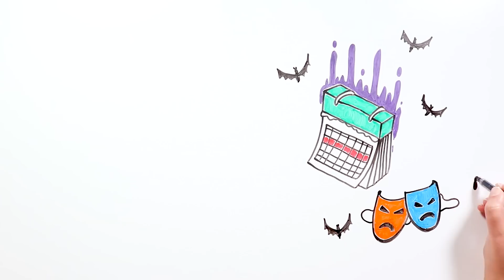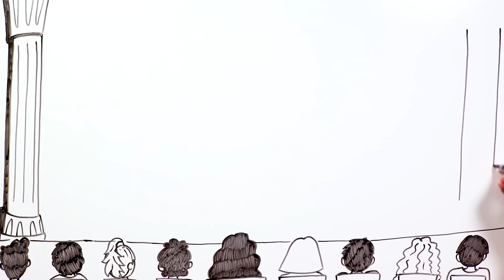Creepypasta Frozen 💀❄ Draw My Life Português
Preparados para conhecer a creepypasta de Frozen?